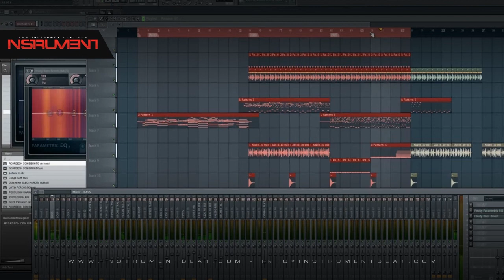Bachateo Latino 001 - Beats en venta - Beats for sale - Instrumentales - Pistas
FILE : Instrument2014   Bachateo Latino 001 04